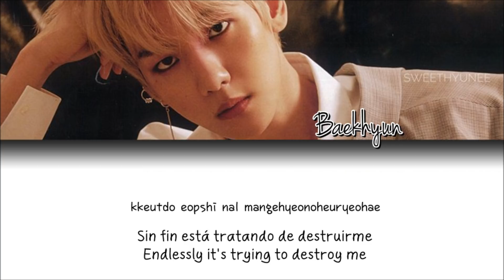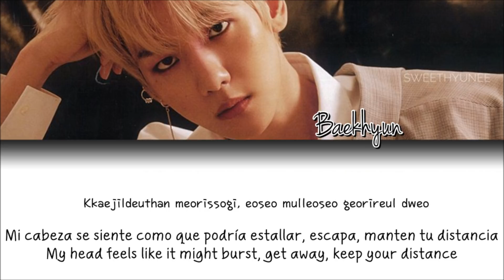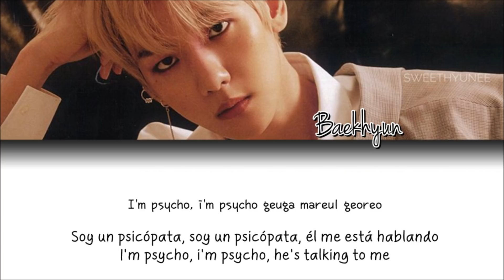Baekhyun (백현) (EXO 엑소) - Psycho - 가사 (Sub español + Eng Sub + Roma + Lyrics + Colorcodedlyrics)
Disfrútenlo!!! 😊

CREDITS:
Eng sub lyrics: @itshysterie
Audio: fluffy kyoong